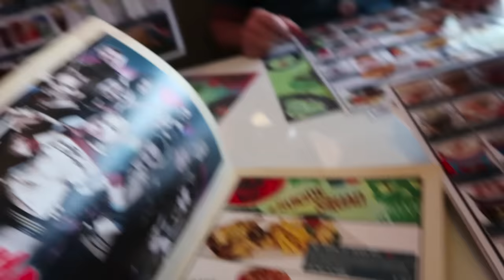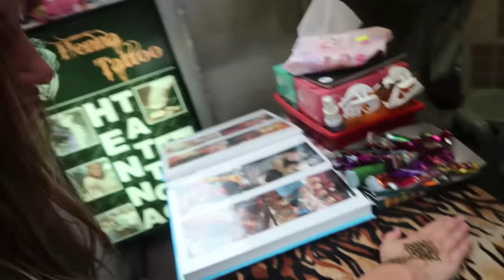Bailey Gets Asked to Homecoming | Its a Girl Thing | Behind the Braids Ep.13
Welcome back to In this week's BehindTheBraids vlog on Cute Girls Hairstyles! This is another great episode of vlogging in our family vlogs series! We love being a hairstyle, DIY hairstyle, and family vlogger channel and are glad you are watching with us today!

In this vlog episode you will see our twin daughter Bailey get asked to her high school Homecoming dance!  She was so excited to do her homecoming makeup, homecoming hair, and find the perfect homecoming dress that she was going to attend her high school homecoming dance even if she didn't get asked by someone!

You will then follow us on our trip to Singapore for "Its a Girl Thing" LIVE, where we spoke with Lilly Singh from iiSuperwomanii, Claire from HeyClaire, and Zoe Sugg from Zoella, as well as some local talent and Youtubers from Singapore!

Before the Its a Girl Thing show we explored Singapore and tried some of the local cuisine like Durian, Pepper Crab, and Mangosteen.  Kamri, Brooklyn and I enjoyed Chinatown and even tried some Mendi Henna!

 We also enjoyed eating at the DC Comics SuperHero Cafe! Brooklyn food was inspired by the Green Lantern superhero, my food was inspired by Superhero Batman, and Shauns was inspired by Harly Quinn! Kamri thoroughly enjoyed her superhero Superman drink :)

Before the Its a Girl Thing Show began, I was super honored when Lilly Singh (aka iiSuperwomanii) asked me to braid her hair for the event! She is such a sweetheart, with a powerful message regarding GirlLove. If you would like to help us in supporting her Girl Love efforts, you can buy a rafiki bracelet here with 100% of funds going towards sending young Kenyan girls to school.

When Lilly asked me to do two Dutch braids in her hair,  I was so honored to braid her long amazing hair into one of my favorite easy and simple hairstyles.  She definitely could have done this braided hairstyle as a DIY hairstyle on herself, but it was fun to bond over the dutch braids and enjoy some time visiting about hairstyles!

Its a Girl Thing is a global event for young teen girls with speakers and entertainers performing and talking about inspiring, empowering, and uniting girls everywhere to accomplish their dreams. In this first ever event for IAGT, Brooklyn, Bailey, and Kamri were invited to share their experiences about being fearless.

Please be sure to give this video a BIG "👍🏻" if you loved it, and leave a comment below telling us where you would like "Its a Girl Thing" to go next!

💋's -Mindy

We post a new hairstyle tutorial or Behind the Braids family vlog every Sunday night.  Abby and Annie post a guest post hairstyle every Thursday night {7pm CST}!

About Cute Girls Hairstyles:
Mindy McKnight is a mother of six children and a teacher of all braids, past, present, and future! Enjoy hundreds of 5-minute hairstyles that are cute and easy to recreate! Whether you're looking to learn how to create waterfall braids, french braids, fishtail braids, lace braids, pancake braids, faux braids, plaits, twists, buns, ponytails, updos or something with a little edge... you can find it all here! (We even have Daddy Do's, hairstyles so easy that even a daddy can do them!)